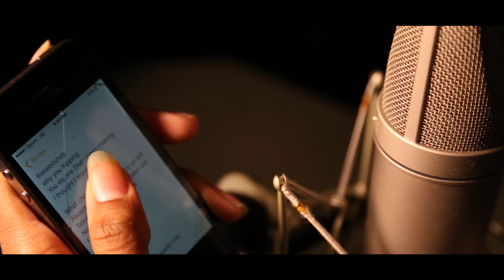Enutty - Temporary Meanings